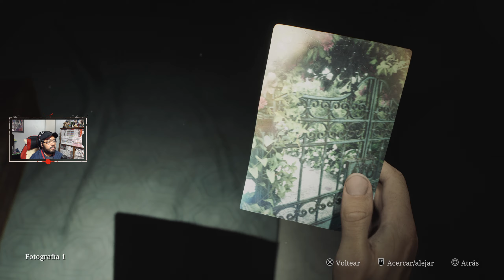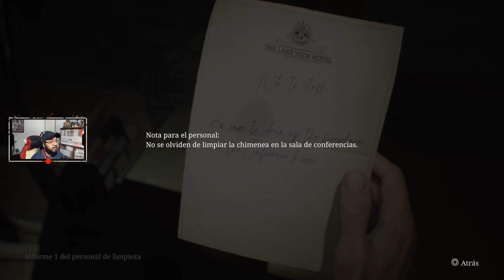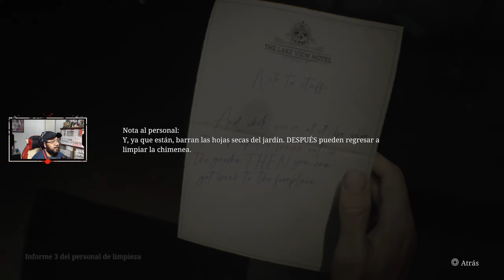SILENT HILL 2 - CAP. 22 / HOTEL LAKEVIEW